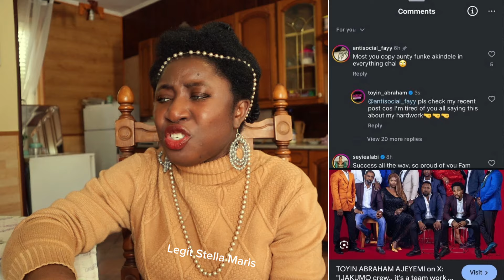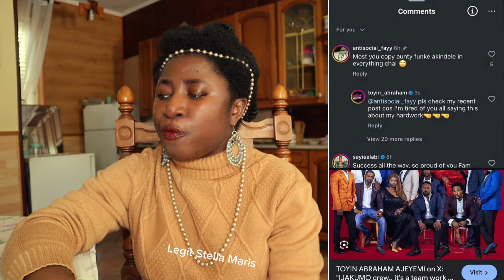Nollywood actress Toyin Abraham slammed a fan of her colleague and former rival, Funke Akindele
I’m tired of you all putting down my hard work 😥 Toyin Abraham crièď out as she faces off with Funke Akindele’s supporter over her new project

Nollywood actress Toyin Abraham has slammed a fan of her colleague and former rival, Funke Akindele, for putting down her hard work.

Toyin, who is gearing up for her cinema movie debuting in December, shared a throwback photo of her photoshoot for the crew of Ijakumo as she teased a photo shoot with the crew of her upcoming project.

A follower of hers, had compared it to Funke Akindele’s project, questioning why she must always copy Funke Akindele in everything.